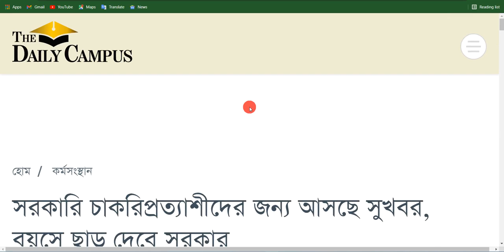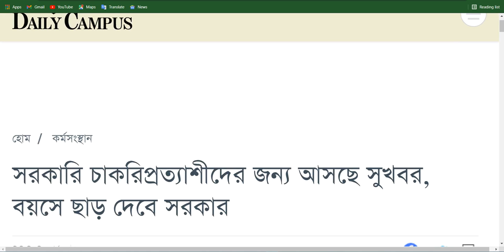সরকারি চাকরির বয়স কি বাড়ছে; Govt Job Age increase.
সরকারি চাকরিতে প্রবেশের বয়স ৩২ করার দাবি
এই চ্যানেলে যা যা জানতে পারবেন।
১. অনলাইন ভিত্তি যে কোন কাজের সমাধান।
২. সরকারী চাকরির নিয়োগ পরিক্ষা।
৩. অন্যান্য চাকরির আবেদন।
৪. চাকরির ফলাফল।
৫. চাকরির পরীক্ষার সময়সূচী।
৬. চাকরি সংক্রান্ত সর্বশেষ সকল তথ্য।
সুতরাং চ্যানেলটি সাবস্কাইব করে সাথে থাকা বেল বাটনটি বাজিয়ে রাখুন।
ধন্যবাদ সকলকে।